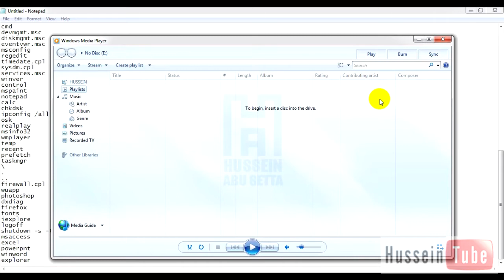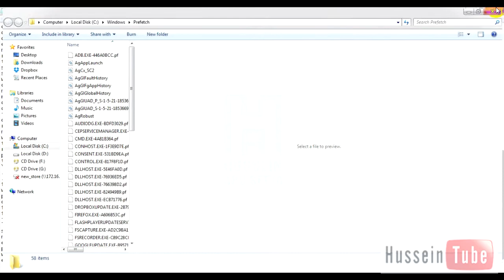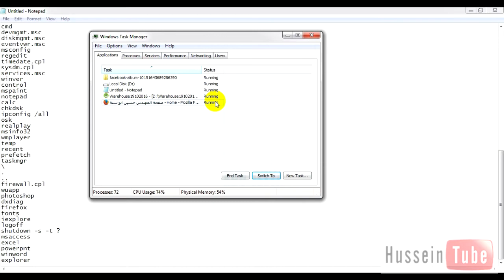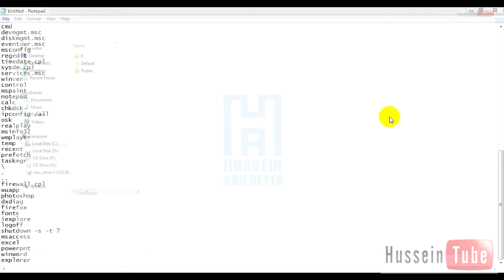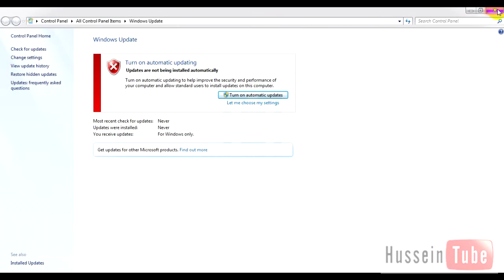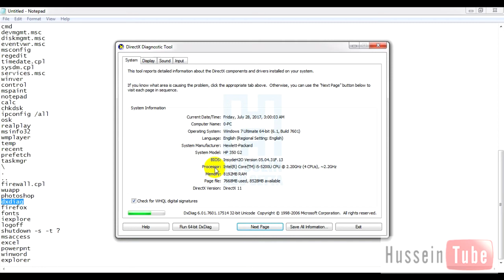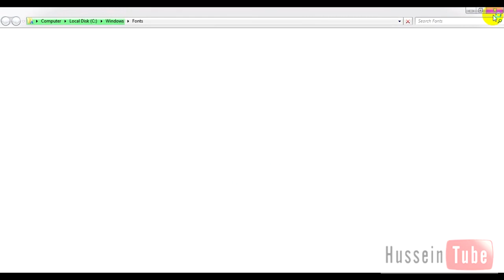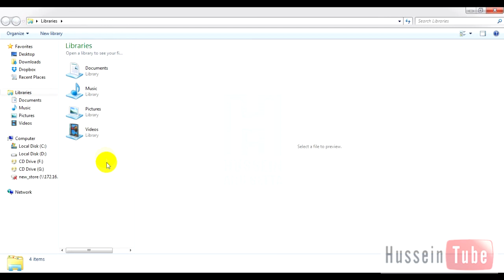شرح اكثر من 40 امر من اوامر run الاساسية - الجزء الثاني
الجزء الثاني من الفيديو الذي يشرح بشكل عملي مجموعة من اوامر run الاساسية لمستخدم الويندوز. run dialog او مشغل الاوامر هى نافذة من خلالها نقوم بتنفيذ اوامر معينة للوصول لموارد الجهاز سواء وحدة التخزين او البرامج او اعدادات النظام

شكراً لكم.